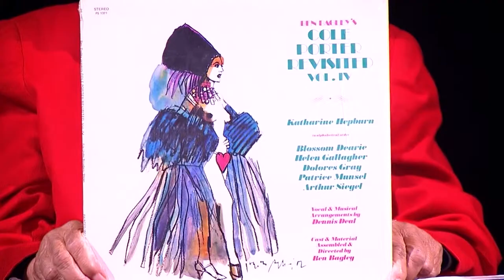The JANES TRIO on Minding Your Business with June Middleton, Esq.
The Janes Trio, a dynamite vocal trio featuring Sula Haska, Chrstine Ranck and Patti Wyss are known as the “Sassy Sirens of Song”.  Their “distinctive 3 part harmony” has been heard on hundreds of recordings and is incredible.  They are accompanied by Edmund Cionek on trombone and Stu Waters on piano.